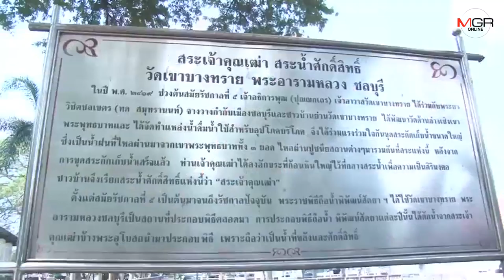อบจ.ชลบุรี นำทหาร ประชาชนปรับภูมิทัศน์ “สระเจ้าคุณเฒ่า” ก่อนถึงวันประกอบพิธีตักน้ำศักดิ์สิทธิ์